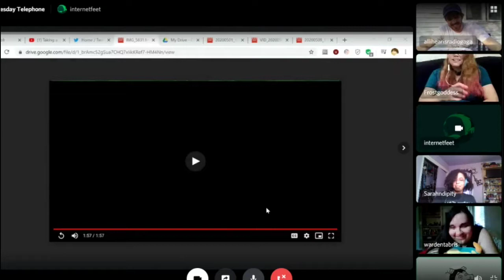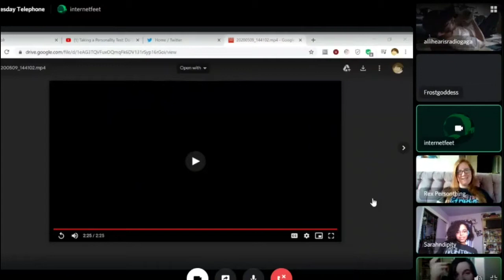Narrative Telephone: A Hellion's Tale (inspired by Critical Role)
Narrative telephone seemed fun, so we wanted to try it for ourselves, just for fun! This story comes from the perspective of my character, Sauna, as he tells a tale from Hellhaven, his home.

In case you want to jump straight to different versions of the story:
3. 0:09:18
4. 0:13:25